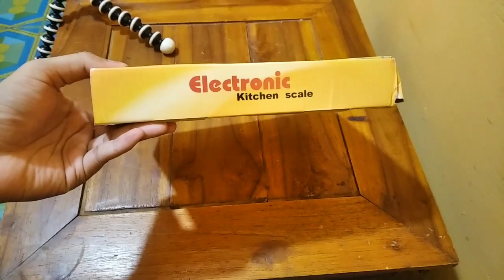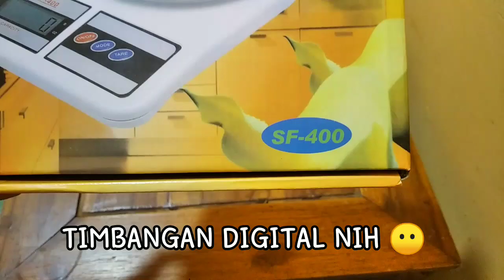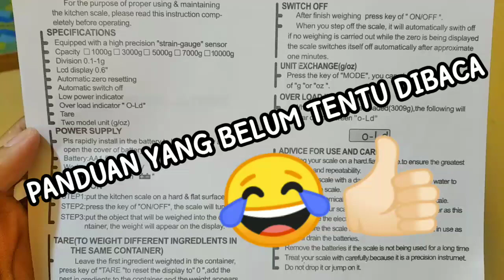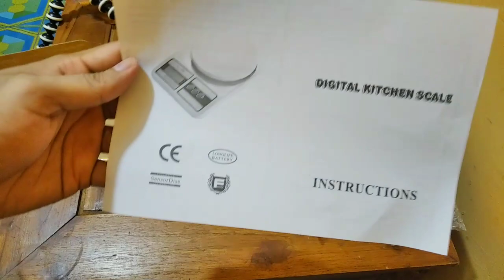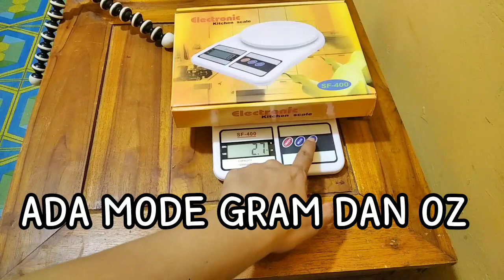TIMBANGAN DAPUR - MURAH DAN BAGUS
Timbangan Digital Dapur electronic kitchen scale merk sf 400 timbangan ini sangat murah meriah bahkan bisa menahan beban sampai 10kg sangat disarankan untuk di miliki dan sedia di dapur karna timbangan digital ini sudah murah eye catching pula cocok buat yang suka masak masak, untuk bahan nya sendiri terbuat dari plastik kualitas timbangan digital dapur ini sesuai dengan harganya tapi tidak murahan juga ya .

OKE
SIAP
MANTAP CEZZZ